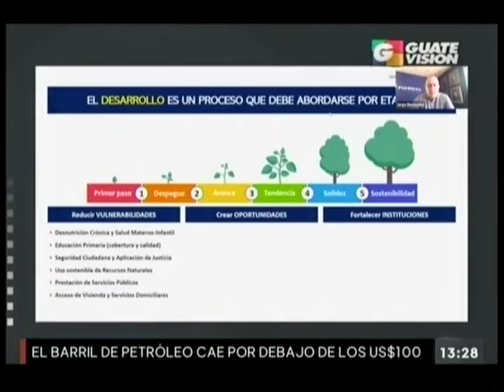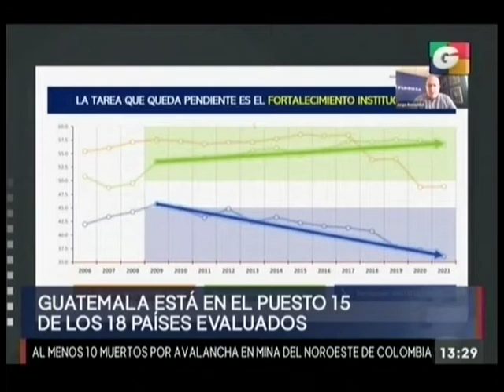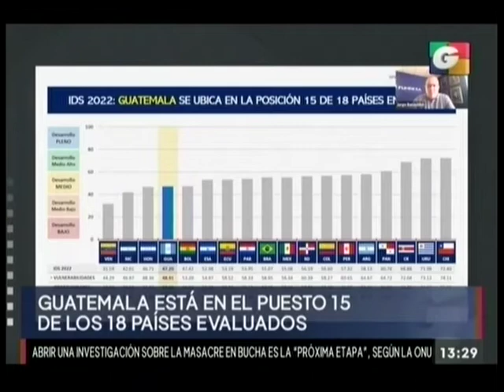Indice de Desarrollo Sostenible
La Fundación para el Desarrollo de Guatemala FUNDESA presentó los resultados del Índice de Desarrollo Sostenible (IDS) 2022. El índice es un indicador que permite asignar un valor al nivel de desarrollo que tiene una sociedad, enfocándose en los aspectos que son relevantes para los distintos grupos de la población.

Dichos componentes permiten evaluar la capacidad que tiene un país de mantener en el tiempo el nivel de desarrollo alcanzado; es decir la capacidad de conservar las condiciones que permiten a la población aumentar sus niveles de desarrollo sin retroceder. Guatemala obtuvo una puntuación general 47.20 sobre 100, posicionándose a nivel Latinoamericano en el lugar 15 de 18 países evaluados.  En el ranking mundial el país se encuentra en la posición 71 de 94.